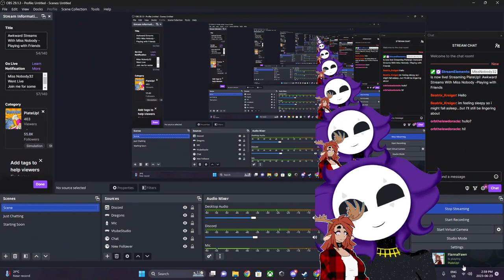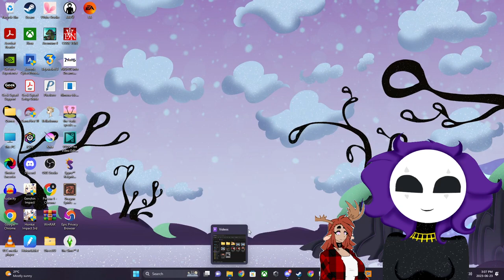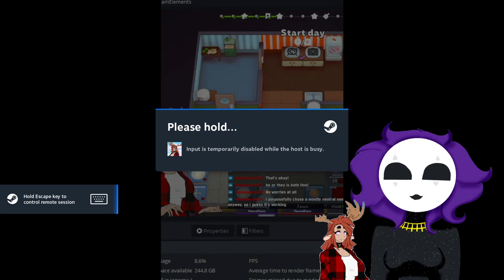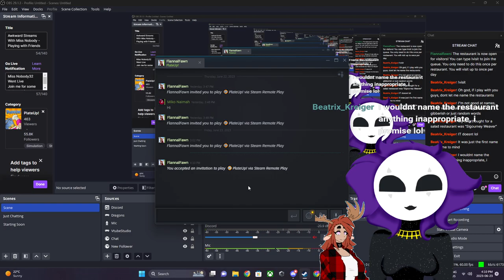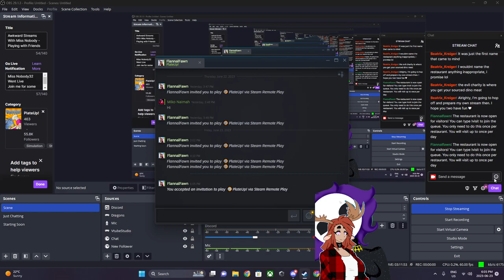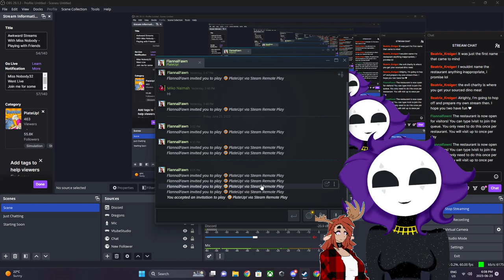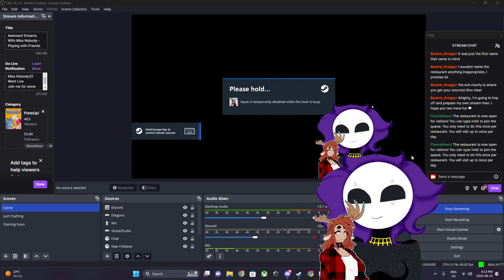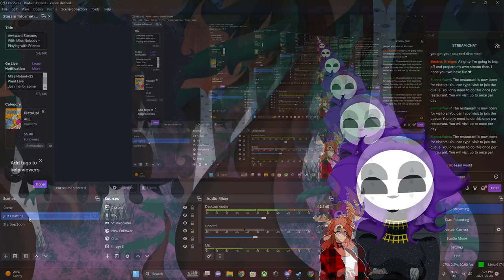Plate Up with Flannal Fawn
I did a nice collab with an Awesome Person ^_^